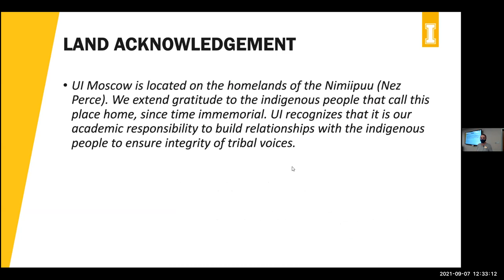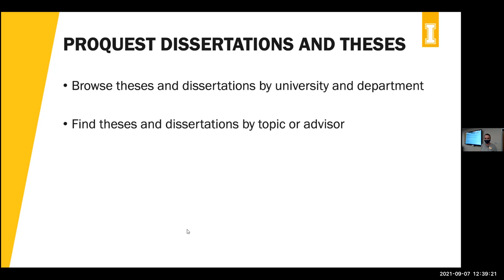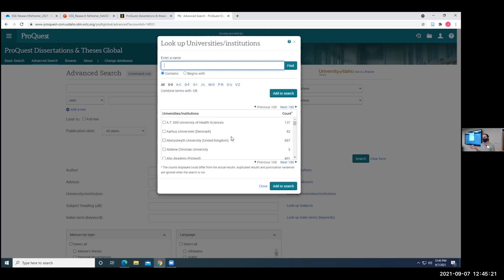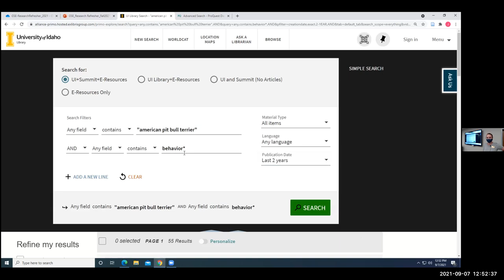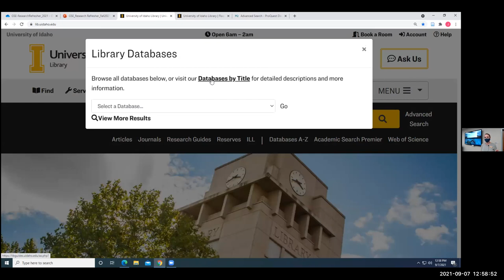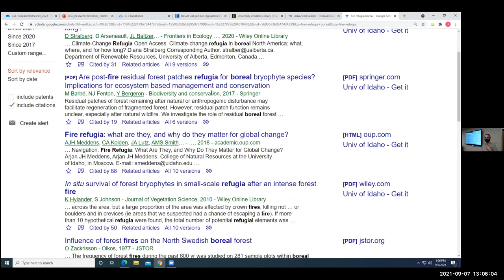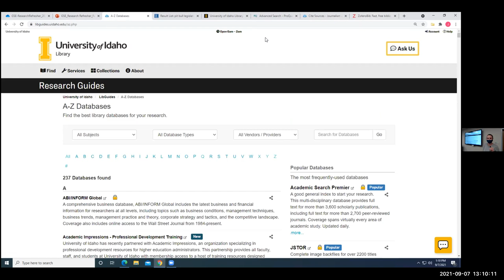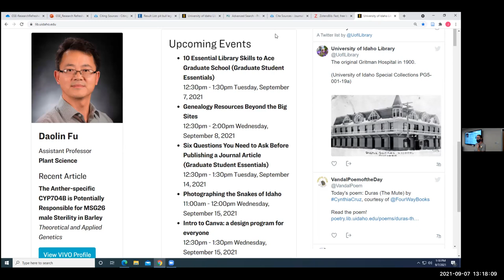10 Essential Library Skills to Ace Graduate School (Graduate Student Essentials)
Workshop attendees will be able to:

- Access the library from both on and off campus
- Find theses and dissertations in their field
- Connect Google Scholar to their library account
- Quickly find useful articles and books related to your research